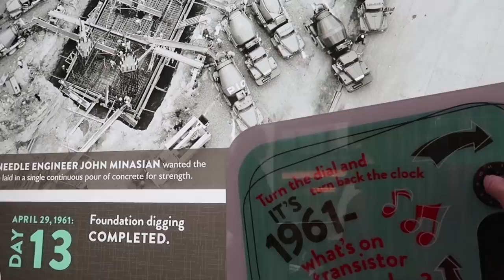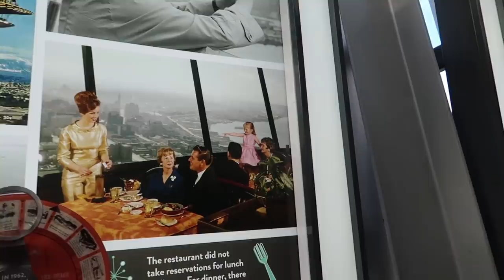ដើរលេងប៉មក្រុងSeattle "Space Needle" [Bunleng Vlog]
ទៅដើរលេងនៅអាម៉េរិក នឹកណាស់ម្ចាស់អើយ!ចង់ទៅម្តងទៀត. !!!

Editing/Gaming PC: V-Tech Gaming Center
Internet Provider: NTC - NeocomISP Limited
GoPro mounts: Pro Mounts Cambodia
Camera Vlog: Leng kheang / ឡេងឃាង
Cameraman: